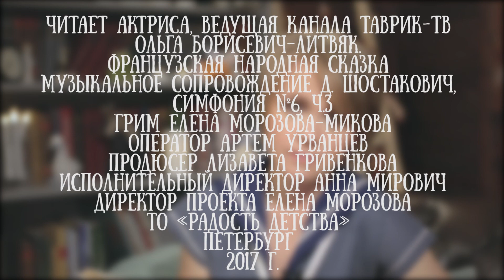Ольга Борисевич-Литвяк читает французскую народную сказку "Неугомонный петушок"